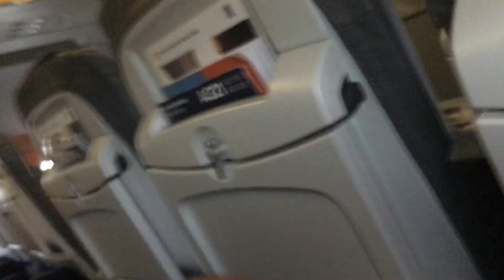FLYING BACK TO CONTINUE THE MISSION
Flying is an adventure made recently rigorous after 9 /11 and it was at this point that i started recording my flight experience (Thats if were not asleep), and now i share it with you against those that are simulated through computer graphics enjoy the landing back from Mother land of All creation .